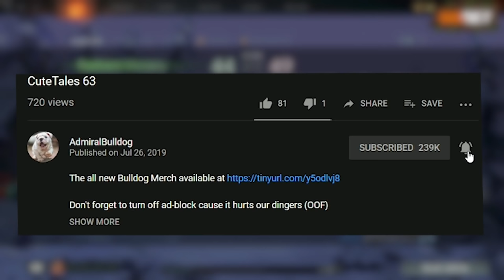Windranger Takes A Page Out Of Bulldog's Book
AdmiralBulldog Viper makes his team try very hard in this game

ADMIRALBULLDOG VIPER 7.23  DOTA 2 VIPER MID BULLDOG VIPER CORE